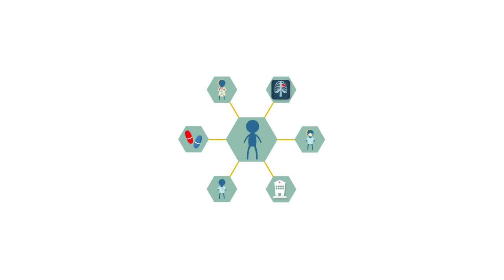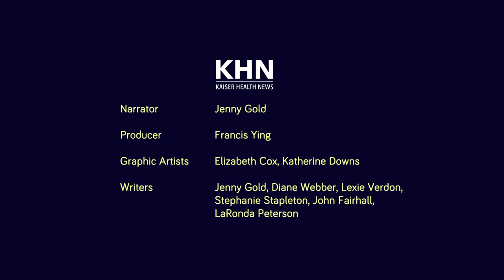The ABCs of ACOs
This model of care is one of the ways created by the Affordable Care Act to reduce health care costs while improving quality of care. But how successful has it been?